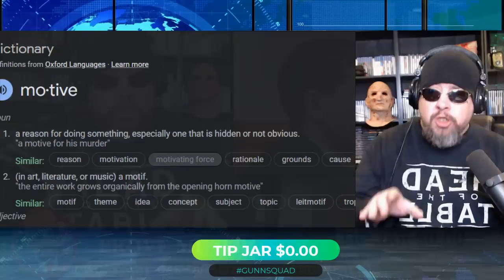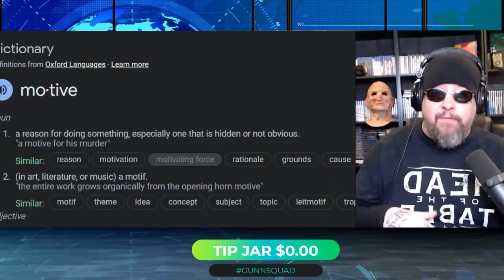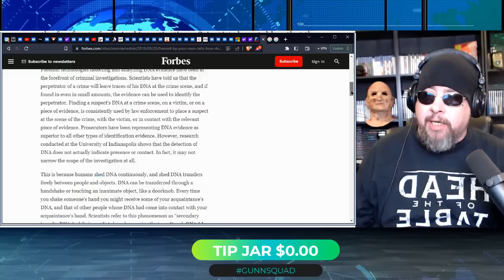IDAHO 4 MURDERS: Does it EVEN Matter if the Footage is REAL? What Evidence Against Kohberger Exists?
IDAHO 4 MURDERS: Is that Surveillance Footage Even Real? Even if It Is, What Does THAT Mean?